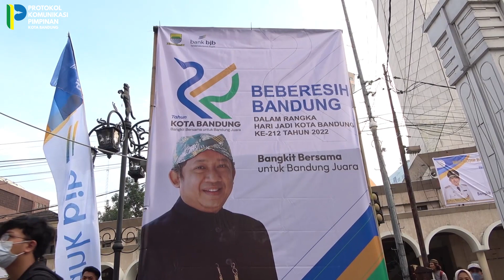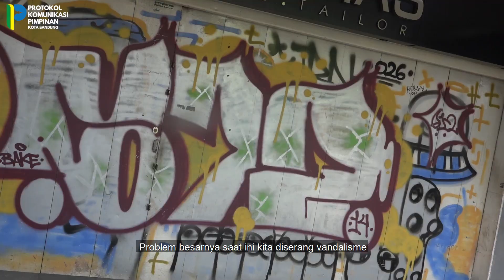Bebersih Bandung Jelang HJKB 212: Semangat Terus Menjaga Kebersihan dan Membangun Estetika Kota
Bebersih Bandung dilaksanakan lagi, kali ini jelang HJKB 212, untuk terus menjaga kebersihan dan membangun estetika kota✨🥳

Sekda Kota Bandung, Ema Sumarna memimpin apel Bebersih Bandung yang dilaksanakan di Jl. Dalem Kaum pada hari Sabtu 17 September 2022 dimulai pada pukul 07.30 WIB.

Kegiatan Bebersih Bandung ini merupakan rangkaian kegiatan dari Hari Jadi ke-212 Kota Bandung tahun 2022.

Seluruh unsur pemerintahan dan unsur masyarakat, ikut serta dalam bebersih ini. Tidak hanya di wilayah Alun-Alun saja namun di semua kewilayahan dan daerah masing-masing pun melakukan bebersih.

Semoga kegiatan ini tidak hanya jadi kegiatan seremonial saja, namun menjadi kegiatan pembuka dan selanjutnya menjadi kebiasaan untuk sama-sama membangun estetika Kota Bandung semakin indah, bersih, dan menghilangkan vandalisme.

Wargi Bandung, siapa nih yang tadi ikut kegiatan Bebersih Bandung?👆